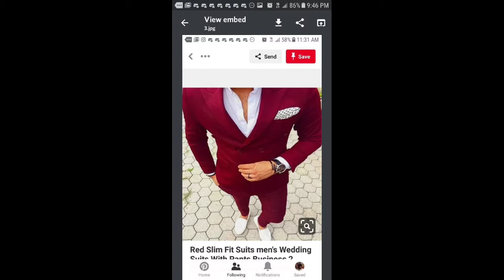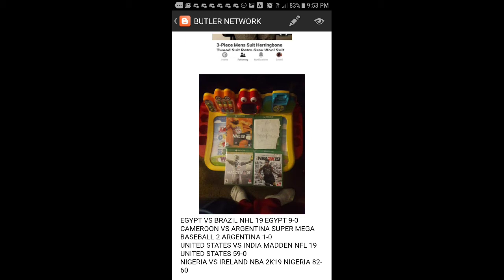MLDC DALECLUB WORLD CUP BIG ELITE 8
MOLLY QERIM ROSE
THOMAS CARTER
SERENA KATZ
DAMIEN BARNES
NAUTICA JOHNSON
ERIC HARRISON